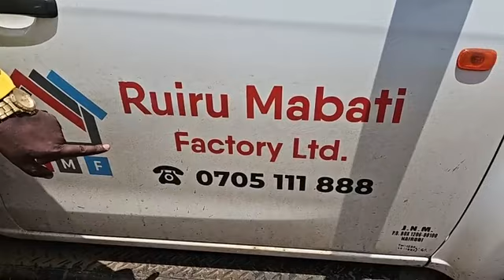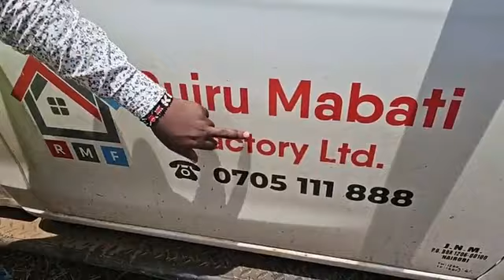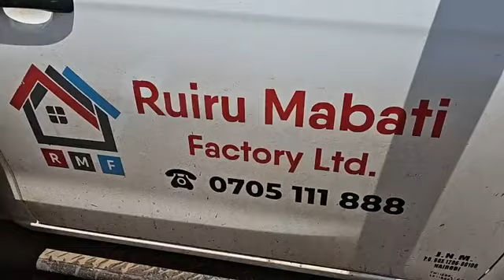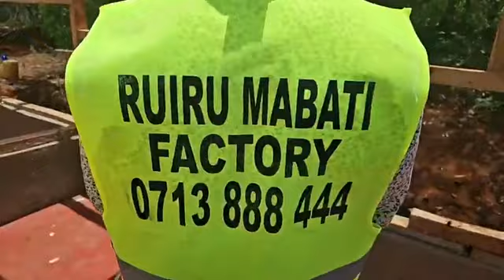Escorting Ruiru Mabati Factory At The Building Site For Popular Singer Mr Dancos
We visited our senior Gospel artist Mr Dancos last Friday with my good friend Ngugi Karanja EMCEE -Mama Wa Murio .we promised to build him a house 🏠 in the course of one week. when we went offline we asked ourselves what have we said, But Jehovah is so faithful, I called my boss Ruiru Mabati Factory and they have given me all Mabatis to complete this house 🏠..May Jehovah enlarge their territories.see what God can do in one week, a family of 7 who didn't have a place they can call home, on friday they will be living in their home. to all who support this ministry, may you never lack ❤️❤️